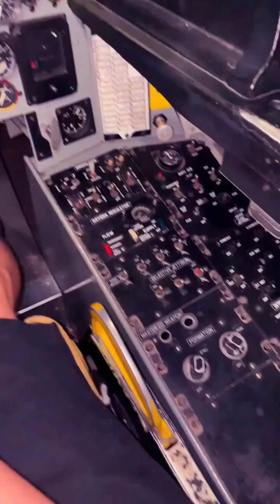Why is the F-15 so successful in air to air combat?